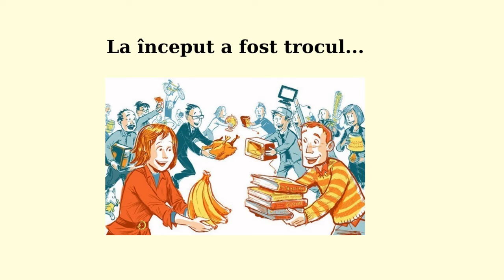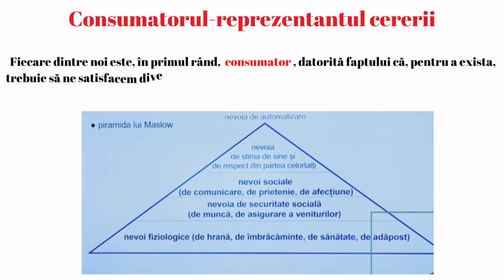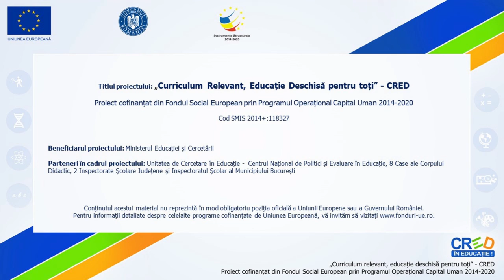Piața - locul de întâlnire al cererii cu oferta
Scopul resursei este a susține alegerea celor mai potrivite comportamente pe piață-locul de referință în zona economică.